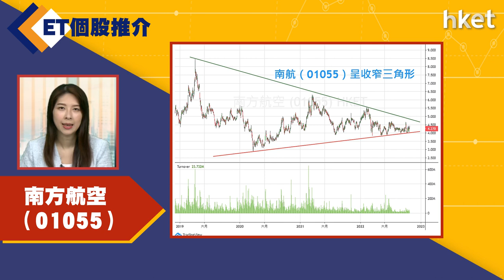【ET個股推介】南方航空 （01055）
今日ET個股推介－南方航空 （01055）